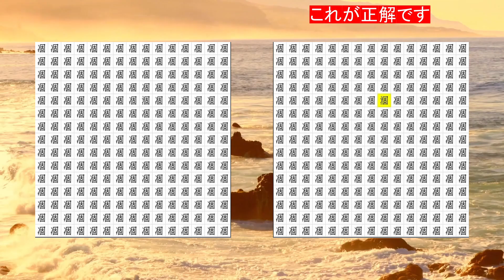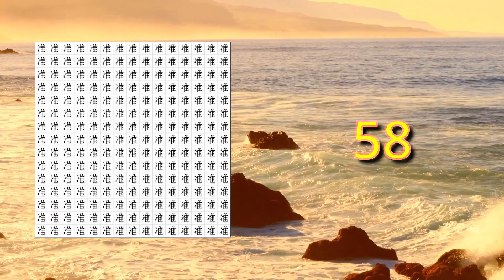(難)クラシック音楽と間違い探し総集編 その011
クラシックを聴きながら間違いを探そう！

一つだけ違うものがあります。それを探してください。
ちょっとした休憩時間の脳トレとして遊んでみてください。

0:00 オープニング
0:05 第1問　問題
1:10 第1問　解答
1:23 第2問　問題
2:28 第2問　解答
2:43 第3問　問題
3:48 第3問　解答
4:02 エンディング

このチャンネルでは、脳トレのクイズを紹介しています。